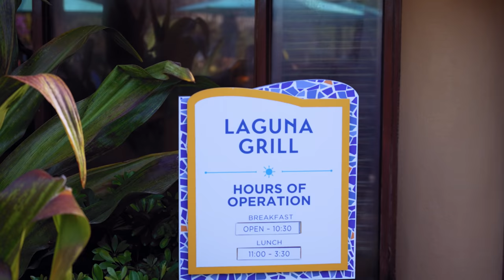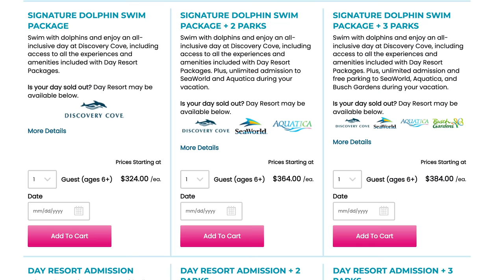What To Do In Orlando (NOT Disney)! The One Place in The USA To Do THIS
Did you know with the Marine Mammal Protection Act, it’s illegal to swim with dolphins in the wild? Dolphins are protected and there is a very special place in Central Florida where you can safely (and legally) interact with these amazing animals.  ⬇️⬇️ Click Show More ⬇️⬇️

Learn more about Discovery Cove and make a reservation One of the other things we loved about our visit to Discovery Cove was it’s an ALL inclusive resort, meaning food, drinks, towels, etc are all included. No need to bring anything extra!

Grateful Glamper
1631 Rock Springs Rd Box 359